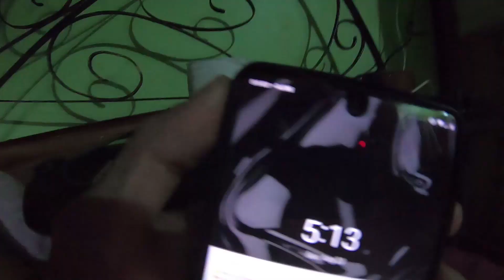BAUGO BEACH | breakfast sagilid ng dagat | PHILIPPINES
breakfast muna tayo sa tabi ng dagat mga ka alright ...